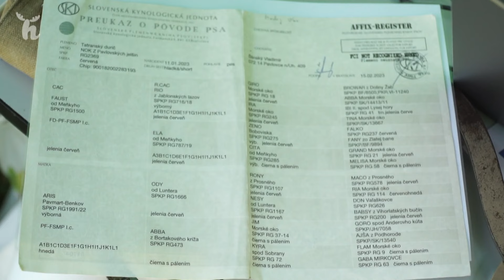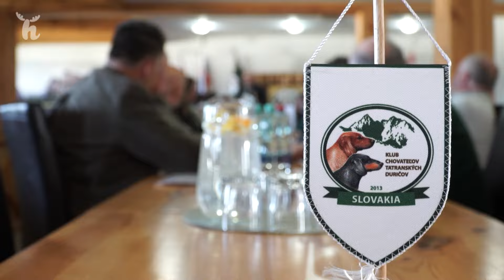Predstavenie Tatranského duriča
Klub chovateľov tatranského duriča, nášho najmladšieho národného plemena, stojí na prahu medzinárodného uznania tohto plemena. Jedným z kritérií na uznanie je odchovanie minimálne 1000 jedincov. Samozrejme nejde len o kvantitu, ale najmä o kvalitu tohto plemena. Klub sa pri jeho vzniku zaviazal na zámeroch a cieľoch toho, ako by mal tatranský durič vyzerať, za akým účelom bude vyšľachtený a na aký účel sa bude využívať.